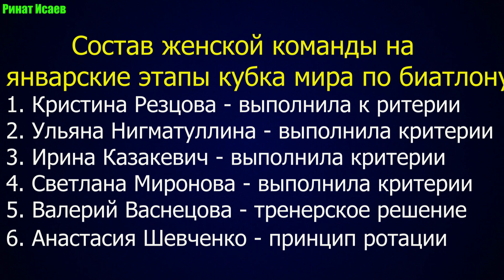Биатлон 2021-22. Состав женской и мужской сборных России на январские этапы кубка мира по биатлону.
Биатлон. Кубок мира 2021/22. Составы мужской и женской сборных России по биатлону на январские этапы КМ по биатлону.
биатлон, биатлон 2021-22, биатлон кубок мира, биатлон кубок мира январь, сборная россии биатлон